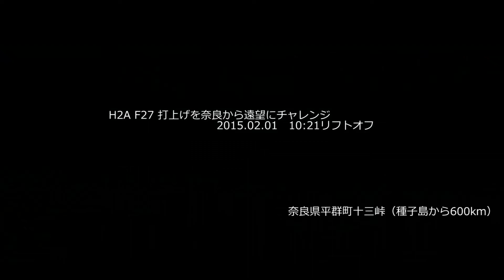流石に奈良からは無理～！でした。H2A-27号打上げ 遠望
2015年2月1日10:21　H2A-27号機の打上げを大阪と奈良の府県境の十三峠から遠望撮を試みましたが、直線距離600km彼方の光跡　噴出雲とも認めることは出来ませんでした。